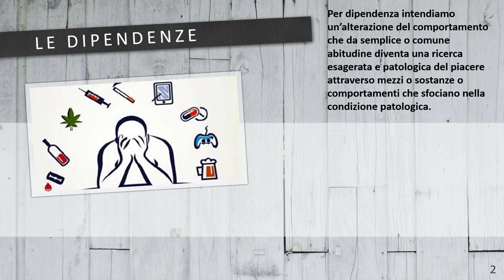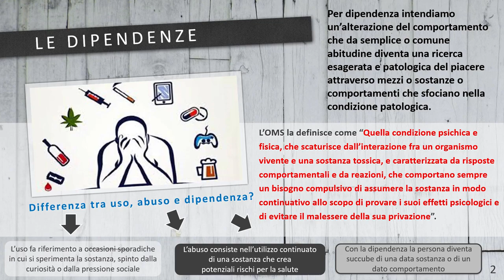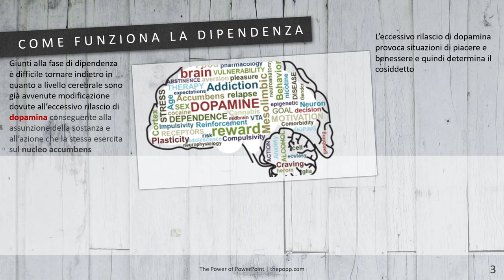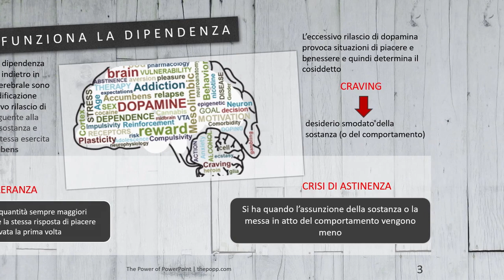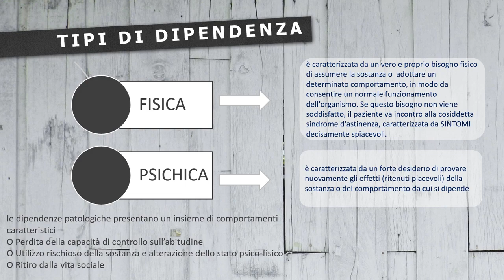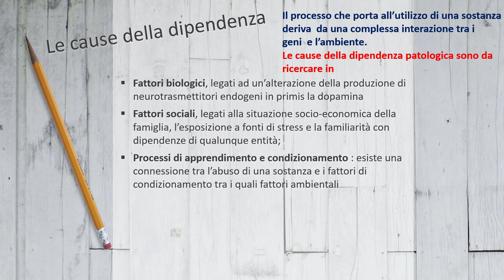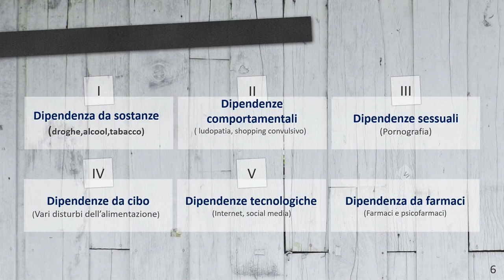LE DIPENDENZE_GENERALITA'